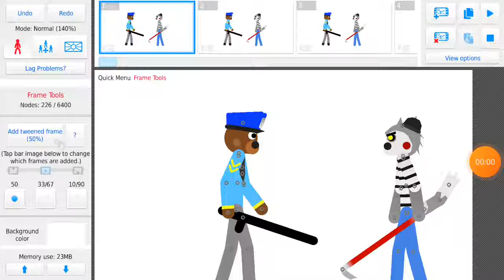officer doggy vs rash